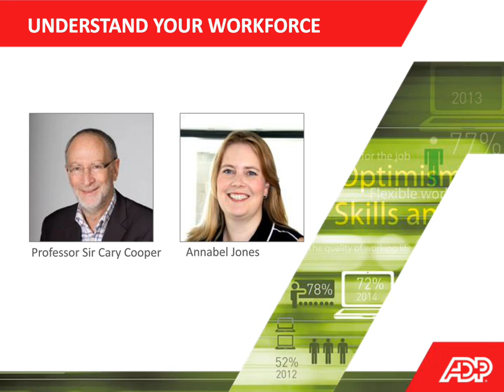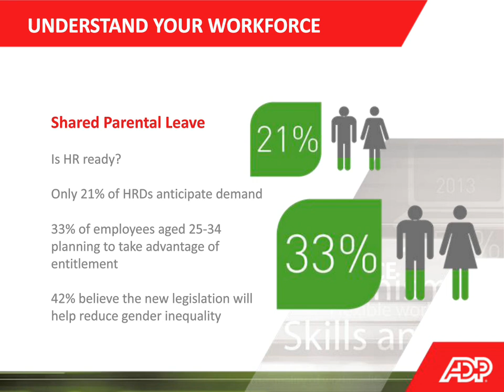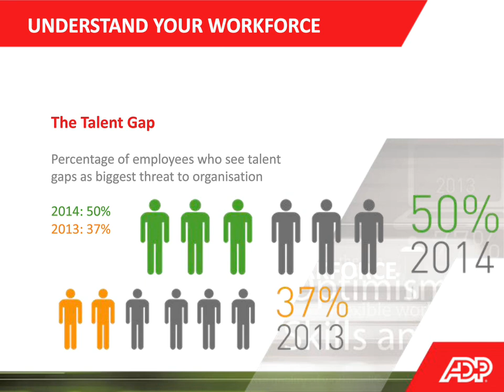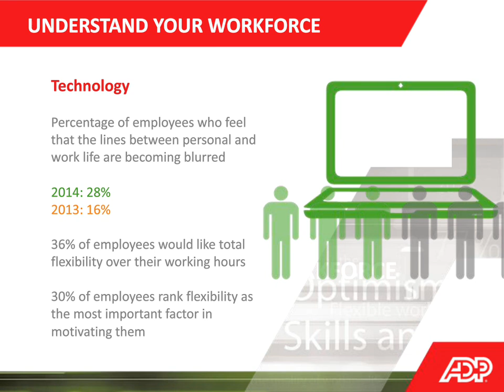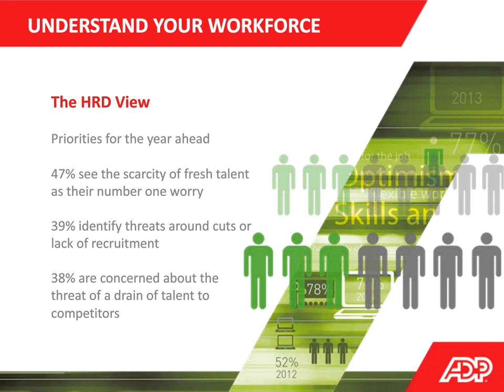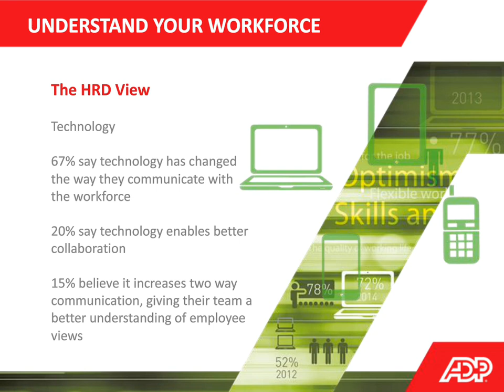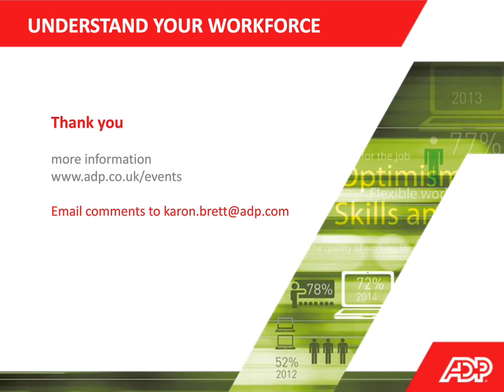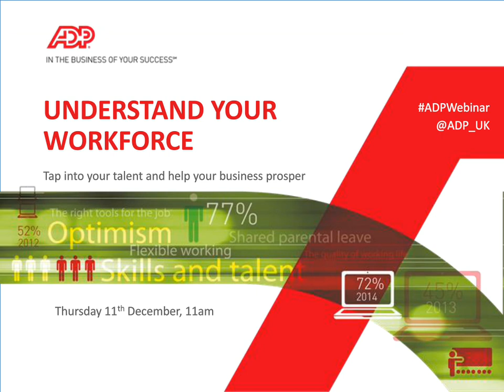ADP Webinar: Understand Your Workforce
Watch our webinar, with Professor Sir Cary Cooper, Professor of Organisational Psychology and Health at Lancaster University Management School & ADP HR Director, Annabel Jones as they review ADP’s Workforce View 2014/15 employee and HRD survey .